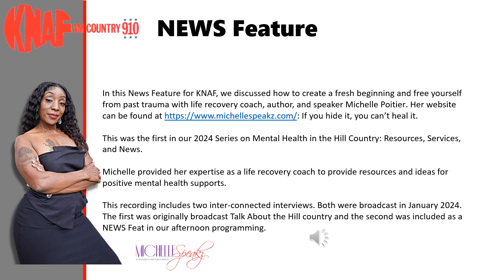NEWS Feature - Fresh Beginnings with Michelle Poitier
In this News Feature for KNAF, we discussed how to create a fresh beginning and free yourself from past trauma with life recovery coach, author, and speaker Michelle Poitier. If you hide it, you can’t heal it.

This was the first in our 2024 Series on Mental Health in the Hill Country: Resources, Services, and News.

Michelle provided her expertise as a life recovery coach to provide resources and ideas for positive mental health supports.

This recording includes two inter-connected interviews. Both were broadcast in January 2024. The first was originally broadcast Talk About the Hill country and the second was included as a NEWS Feat in our afternoon programming.